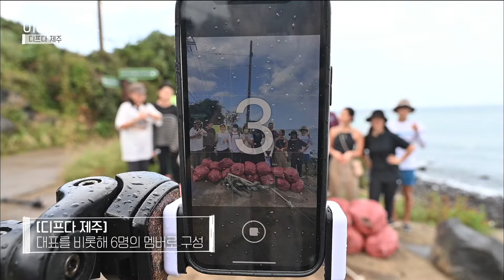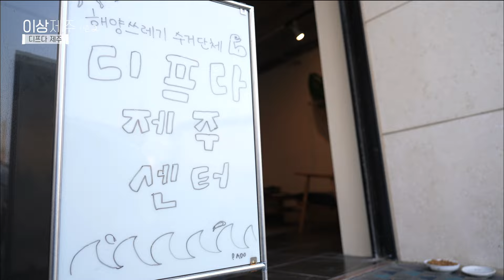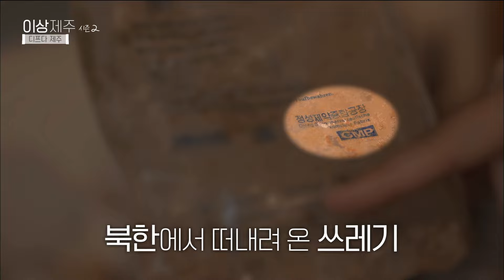이상, 제주 시즌 2 [디프다 제주] KBS제주 240514방송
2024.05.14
[디프다 제주]

해양쓰레기 수거 비영리 단체이자 그린다이버 모임, 디프다 제주.
이 단체의 대표 변수빈씨는
프리다이빙을 하다가 바다에서 마스크를 잃어버렸는데,
이틀만에 찾은 마스크에 물고기 이빨자국이 있는 걸 보고
쓰레기를 먹은 물고기를 우리가 먹는구나, 라고 생각했다고 한다.
이후 바다 사용료를 내자는 마음으로 시작한 봉그깅(바다쓰레기 줍기)이
벌써 6년째이다.
고래 별자리중 가장 빛나는 별의 이름을 따서 지은 디프다 제주.
제주 바다를 지키는 작은 별빛들의 이야기에 귀 기울여보자.